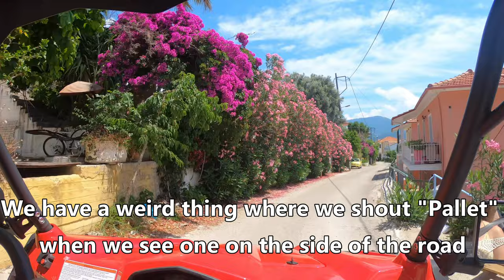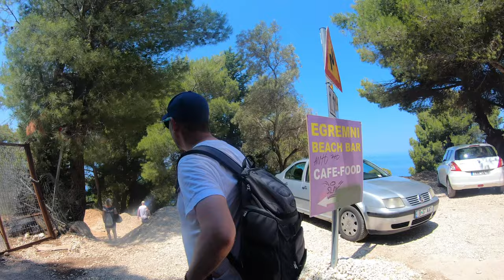THE BEST GREEK ISLAND YOU’VE NEVER HEARD OF! LEFKADA! PORTO KATSIKI! EGREMNI! BEST BEACHES IN GREECE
Never heard of the Greek Island Lefkada!? Neither had we! Come along with us as we explore Lefkada, the island that's been nicknamed 'The Caribean of Europe!' due to it's amazing beaches, cliff views and unbelievable turquoise waters.

Lefkada is a Greek island in the Ionian Sea, connected to the mainland by a causeway. West coast beaches Porto Katsiki and Egremni Beach offer stunning views and were our favourite beaches to visit. The east coast is known for its traditional villages, including the seaside resort of Nydri. In the north, Lefkada town is the island's gateway and capital. Vassiliki, in the south, attracts windsurfers and offers lots of different watersports options.

With regard to renting a vehicle we used Lefkada Rental & Travel Solution, the office of which can be found on the main walkway in Nydri.
Buggy- 60 Euros per day
Jeep- 70 Euros per day